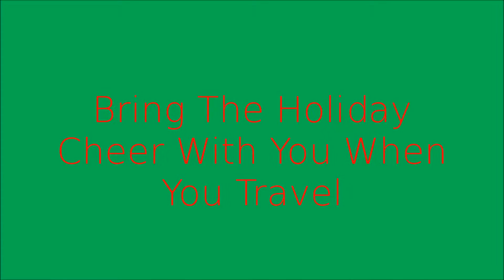Bring The Holiday Cheer With You When You Travel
How to make it feel like the holidays where ever you go with hallmark.